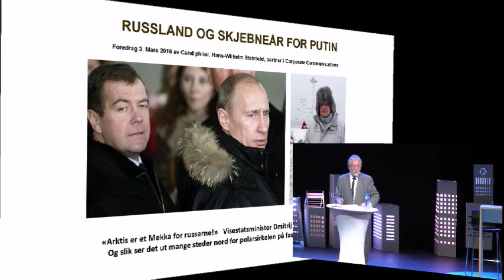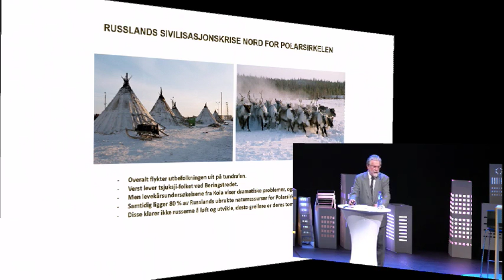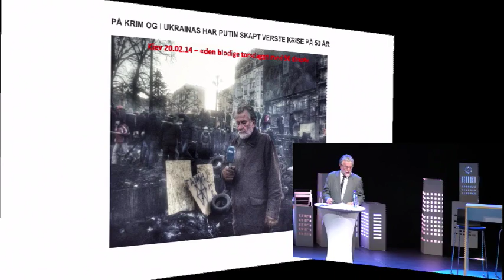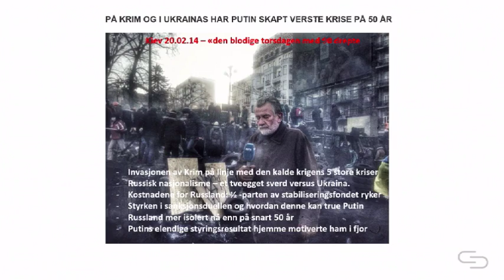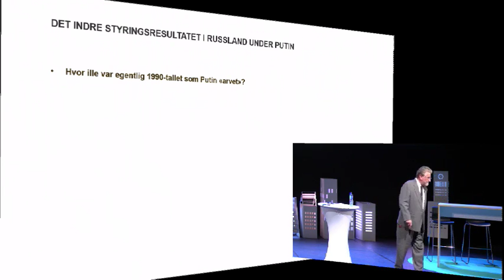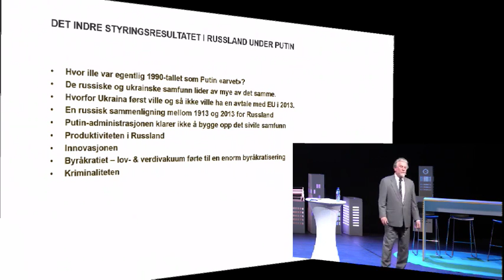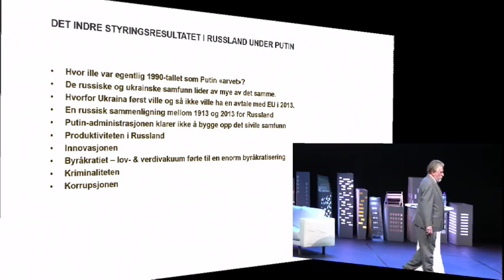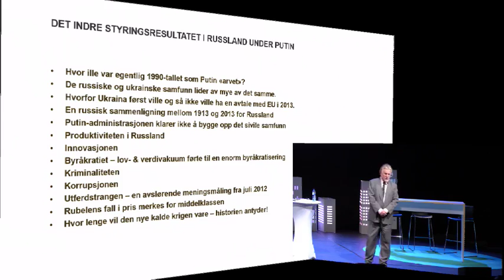Økonomiske og politiske utsikter for Russland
Hans-Wilhelm Steinfeld er en av de fremste ekspertene på Russland og gir oss et brutalt innblikk i fremtiden for naboen vår i øst.

Fra hovedscenen på Nordnet Live 3. mars 2016.